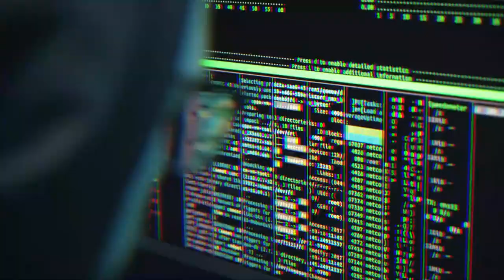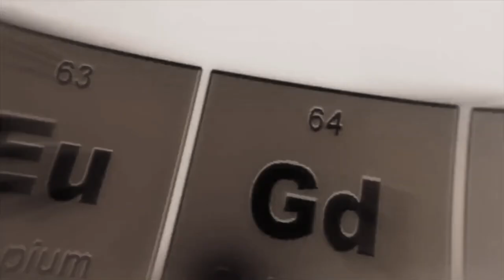Creepy videos of Dark Web Magazine